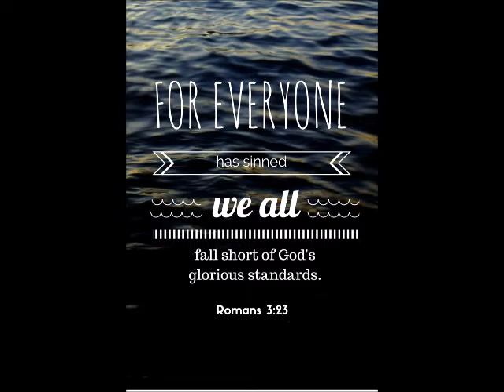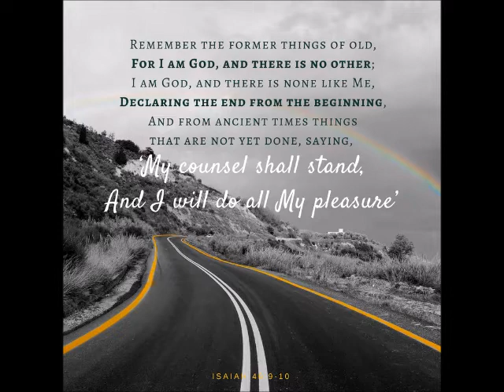Get on the Lifeboat!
How could someone look at this world
And not see that something is wrong?
Everything that we are seeing now
Screams  Lord how long?
Until you come and take Your bride
To the place You reside,
For 7 years as You judge this earth
Lord open the eyes of the blind!

We lift up to You all the souls who are lost,
That they would see the truth Your love and the cost,
That through Your Spirit they would understand
The true condition of man,
We know it's a choice to ignore Your voice
When You knock at the door of our heart,
But just a crack of an open door
Could lead to eternal life forever more!

This ship is sinking and there's little time
To get on the life boat and escape the fire,
What we are watching is not a surprise
It's all been written and prophesized!